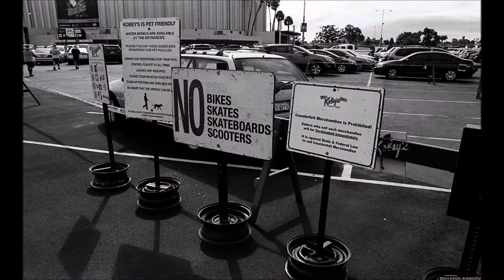Swap Meet Shoppers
Shooting the local Swap Meet with my Nikon N80 and Tri X 400.